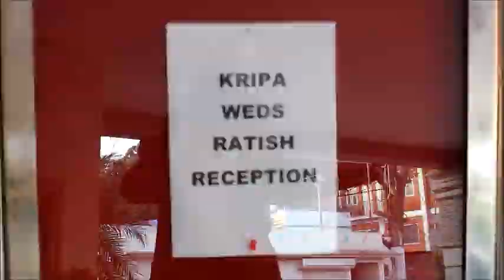Full version of Princess Kripa & Prince Ratish engagement.........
Kripa Weds Ratish Reception.An engagement ring is an important symbol for two people to share. It is a symbol of their dedication, love, and commitment to each other.